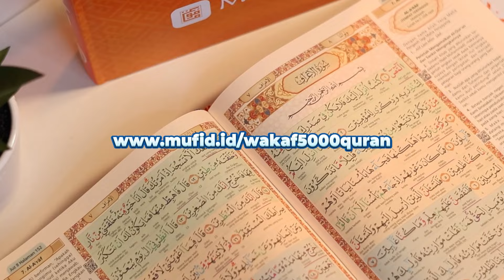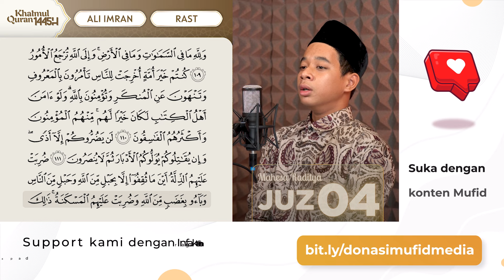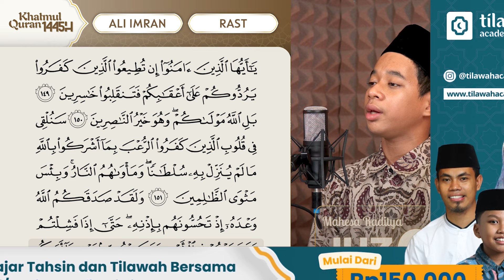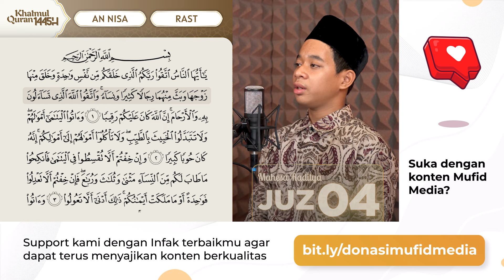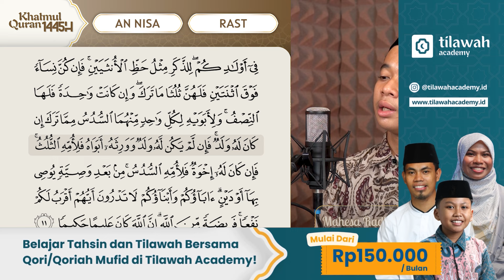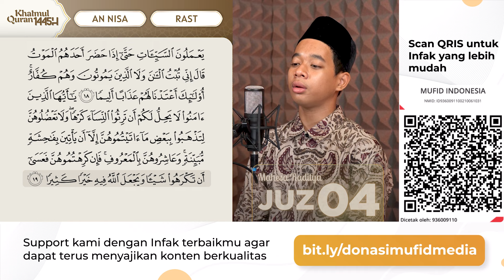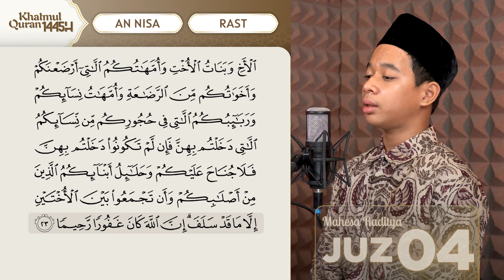FULL IRAMA ROST! MUROTTAL JUZ 4 😍 | MAHESA RADITYA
Reciter by: Mahesa Raditya
🎥 Video by : Mufid Media (@mufidmedia)
Yuk Ikutan Gerakan Wakaf 5000 Quran dengan menyisihkan Rp100.000,- untuk 1 buah Al-Quran. Kalian bisa klik link

Support kami dengan Infak terbaikmu agar terus dapat menghasilkan konten yang berkualitas